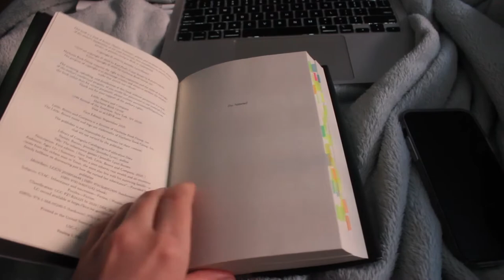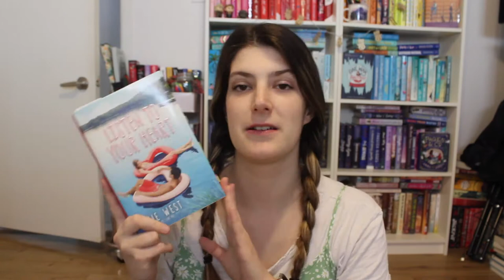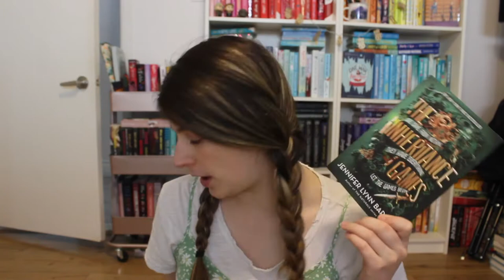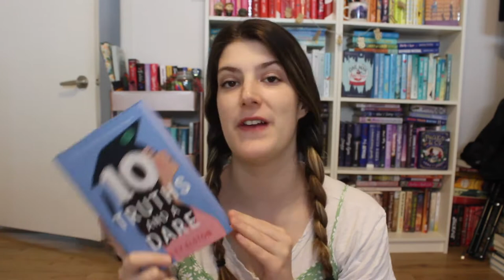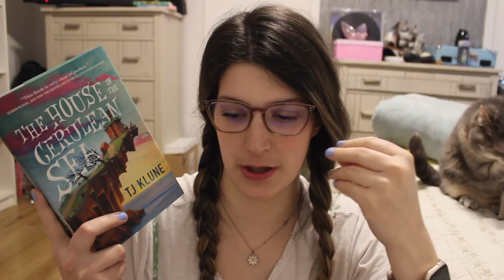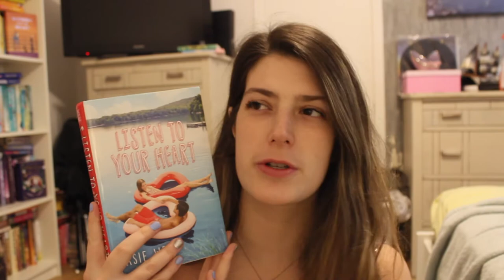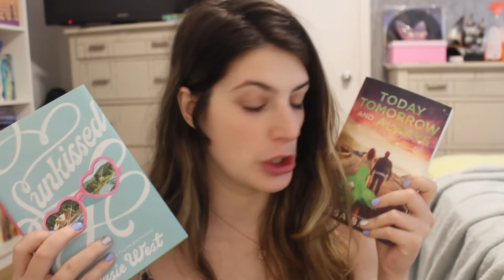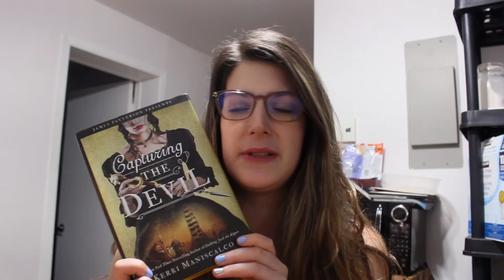reading vlog 🖤 crying on camera & trying to finish all my current reads before the end of the month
if you want to see me sob because of capturing the devil go to: 33:00

This video is my last weekly reading vlog for april! (the week of april 26th-may 2nd) in this vlog I read 5 books, ball my eyes out on camera, unbox some of my most anticipated reads and more (like lots of cat footage, your welcome 😉)

If you liked this video consider watching these next ⬇️
reading 3 romance books, book haul and is this book worth the hype?!| weekly reading vlog 🖤🪴||